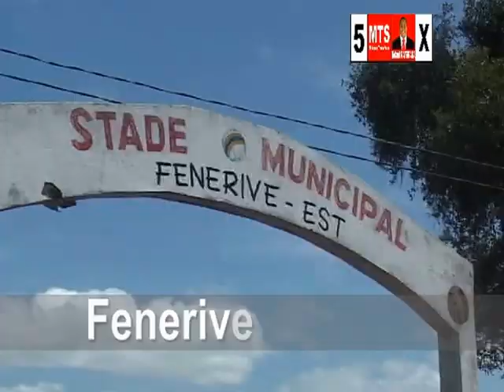Roland RATSIRAKA, 08 octobre 2013